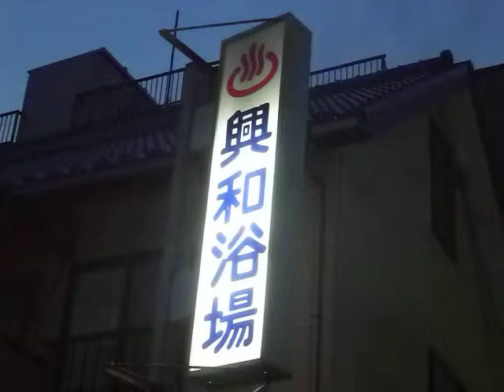かわの字 新柴又駅近くにある興和浴場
葛西図書館でトレーニングを終え、自転車で１時間以上かけて柴又に帰還。途中、新柴又駅近くにある行きつけの銭湯に立ち寄って ひとっ風呂浴びてきました。